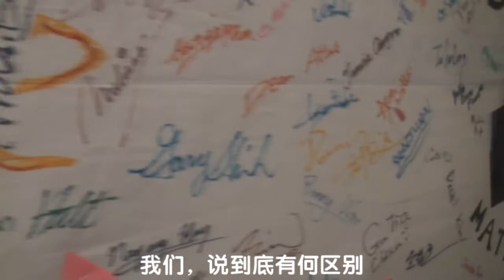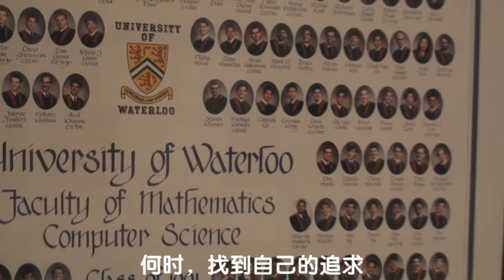我们 2011滑铁卢UWCSSA春节晚会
2011 滑铁卢UWCSSA春节晚会《我们》，敬请期待。